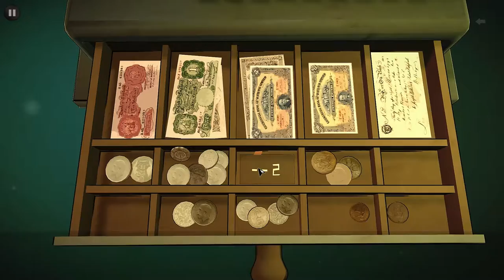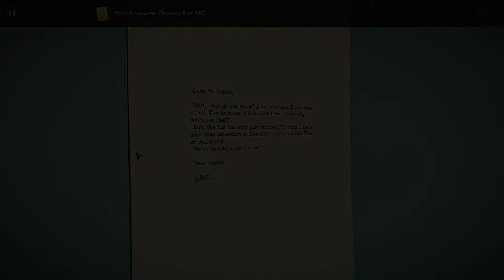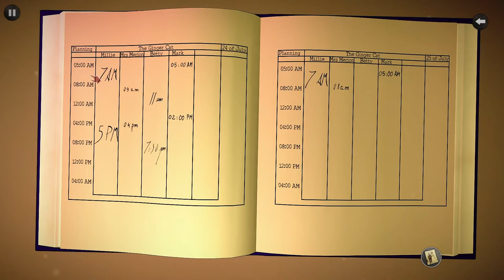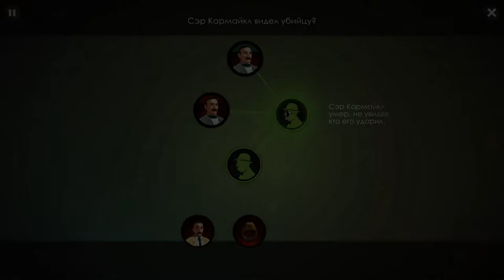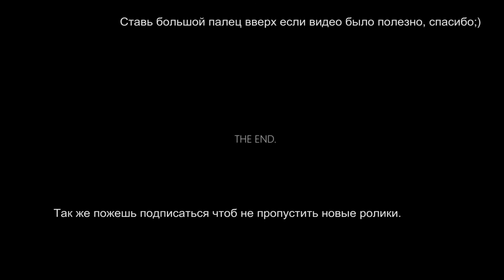Agatha Christie The ABC Murders + 50 ДОСТИЖЕНИЙ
Agatha Christie The ABC Murders полное прохождение за 30 минут. Пошаговое руководство открытия всех 50 достижений.
Если видео было полезным ставь палец вверх!
Таймкоды:
0:09 Достижение «Cat's eye / Кошачий глаз»
0:50 Достижение «Single gear / Одиночная шестерня»
0:56 Достижение «Neuron / Нейрон»
2:42 Достижение «Rustic confessional / Деревенская исповедальня»
3:15 Достижение «Small donkey / Маленький осел» и «Dali moustache / Усы "Дали"»
5:11 Достижение «Cupid bow moustache / Усы "Лук Купидона"»
5:19 Достижение «Newspaper / Газета»
5:46 Достижение «Purring pussy / Мурлычущая кошка»
6:17 Достижение «Curve and swoop moustache / Усы "Кисть худож ника"»
6:42 Достижение «Medium donkey / Средний осел» и «Large donkey / Большой осел»
6:54 Достижение «Walrus moustache / Усы "Морж"»
9:49 Достижение «Four-leaf clover / Четырехлистный клевер»
10:34 Достижение «Double gear / Двойная шестерня»
11:20 Достижение «Falcon's eye / Соколиный глаз»
11:39 Достижение «Romanic confessional / Романская исповедальня»
11:56 Достижение «Synapse / Синапс»
12:26 Достижение «Pyramidal moustache / Усы "Пирамида"»
13:02 Достижение «Snowflake / Снежинка»
13:21 Достижение «Marshal moustache / Усы "Маршал"»
15:06 Достижение «Samurai moustache / Усы "Самурай"»
15:13 Достижение «Fantastical moustache / Усы "Фантазия"»
15:28 Достижение «Dragon's smoke / Дым дракона»
15:38 Достижение «Pencil moustache / Усы "Карандаш"» и «Secret heart / Тайное сердце»
16:57 Достижение «Nietzsche moustache / Усы "Ницше"»
18:23 Достижение «Einstein moustache / Усы "Эйнштейн"»
21:23 Достижение «Telescope / Телескоп» и «Black dragon / Черный дракон»
21:27 Достижение «Cesium-133 crystal / Кристалл цезия-133»
22:07 Достижение «Hungarian moustache / Усы "Венгерские"»
22:23 Достижение «Freud moustache / Усы "Фрейд"»
22:59 Достижение «Thor's hammer / Молот Тора»
23:04 Достижение «Stone / Камень»
23:17 Достижение «Gold paper knife / Золотой нож для бумаги»
23:57 Достижение «Cortex / Кора мозга»
24:14 Достижение «Black swan / Черный лебедь» и «Handlebar moustache / Усы "Гусарские"»
24:19 Достижение «Sheriff moustache / Усы "Шериф"»
25:28 Достижение «Quadruple gear / Четверная шестерня»
26:09 Достижение «Candelabra moustache / Усы "Канделябр"»
26:14 Достижение «Eagle's eye / Орлиный глаз»
26:41 Достижение «Gothic confessional / Готическая исповедальня»
26:43 Достижение «Red cross / Красный крест»
26:57 Достижение «Kaiser moustache / Усы "Кайзер"»
27:20 Достижение «Cleaning pussy / Умывающаяся кошка»
27:27 Достижение «Incense burner / Курильница для благовоний»
27:32 Достижение «Gandhi moustache / Усы "Ганди"»
28:20 Достижение «Imperial moustache / Усы "Императорские"»